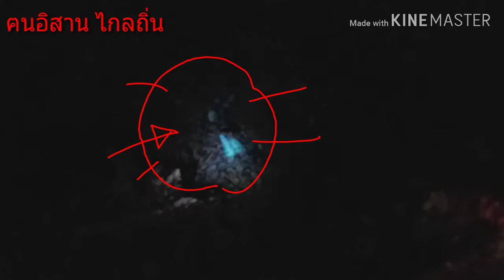นกเขาไฟ..บังเอิญคลิป|ช่องฅนอิสาน ไกลถิ่น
มีขี้ที่ไหน มีตัวแน่นอน มาดูนกเขานอนคอนกันครับ กับ ช่องฅนอิสาน ไกลถิ่น ช่วงบังเอิญคลิปครับ